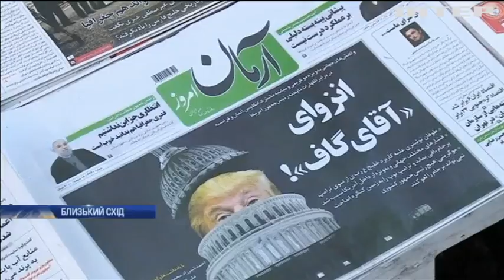США запровадили санкції проти Ірану